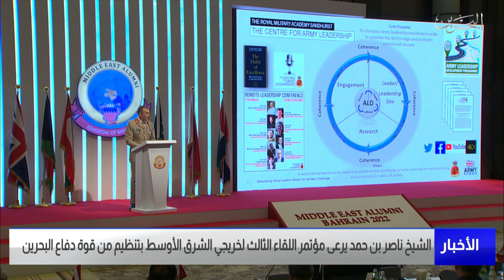البحرين مركز الأخبار : سمو الشيخ ناصر بن حمد يرعى مؤتمر اللقاء الثالث لخريجي الشرق الأوسط